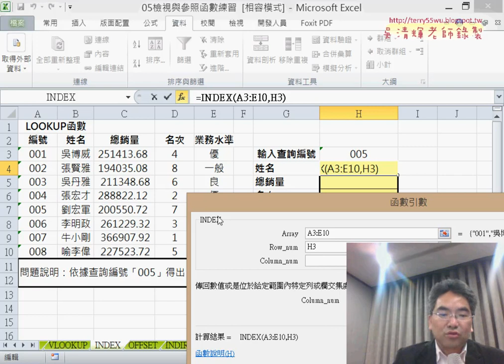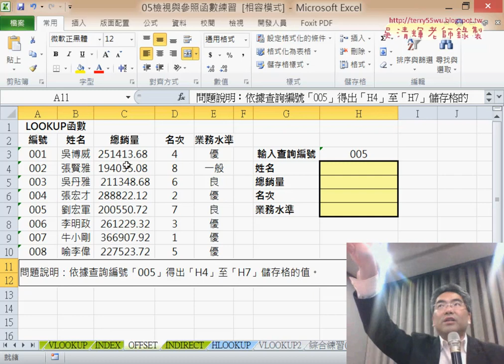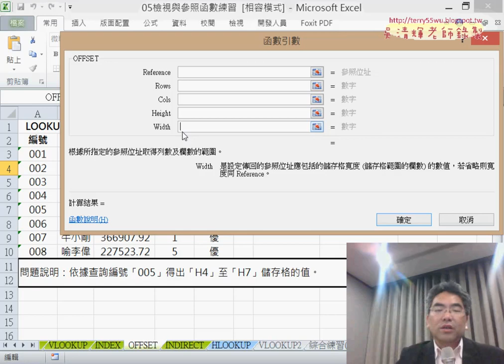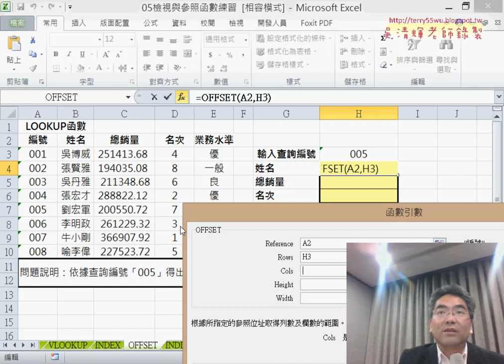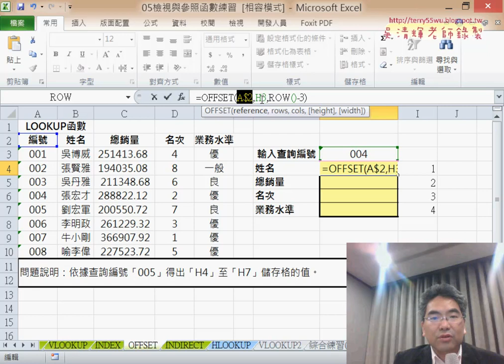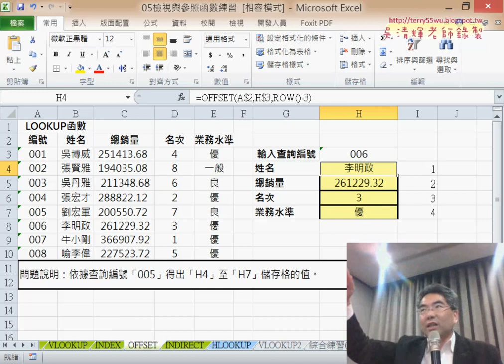21 INDEX與OFFSET函數